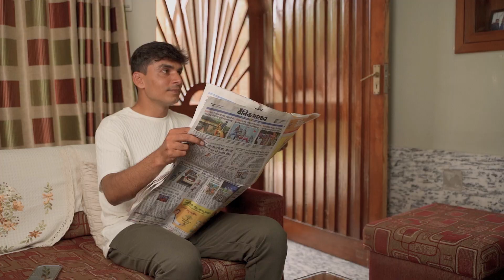Celebrate Teej with Janta’s Hampers! Janta Sweet Home | Teej Special | Teej Festival | Gift Hampers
Celebrate Teej with Janta’s Hampers! A delightful way to share tradition and happiness with your loved ones. 🎉🎁